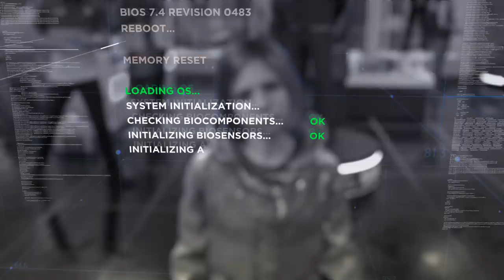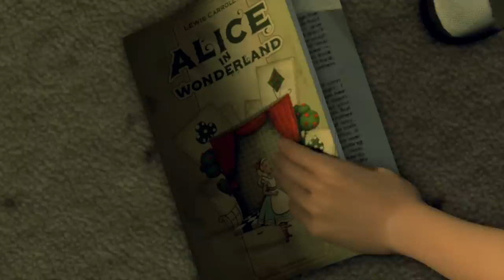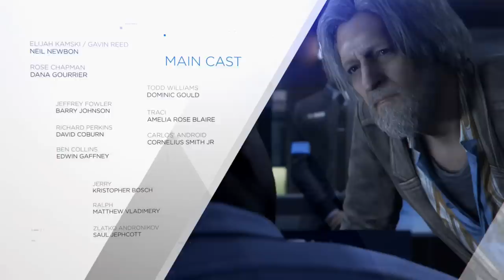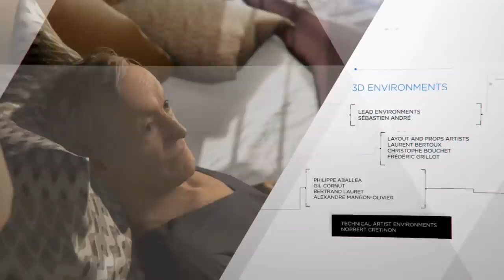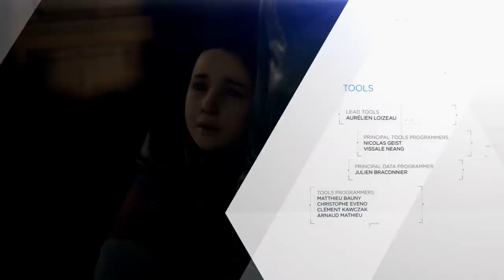Detroit: Become Human | The Kara Cut [GOOD ENDING]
This is a video that's been highly requested since the upload of my original 'Detroit: Become Human' movie. Although many of you continue to enjoy the original, in a way that I never thought possible, some viewers specifically requested a 'Kara's Story' version. This version of the movie shows Kara's COMPLETE story, with one or two cross overs but for the most part this is very much Kara orientated.

Detroit: Become Human Description:
Set in Detroit during the year 2038, the city has been revitalized by the invention and introduction of androids into everyday life. But when androids start behaving as if they are alive, events begin to spin out of control.

Developer: Quantic Dream
Publisher: Sony Interactive Entertainment
Engine: Quantic Dream's in-house engine
Platform: PlayStation 4, PC
Release: 25 May 2018
Mode: Single-player

0:00 - Intro
08:09 - Opening
10:34 - A New Home
24:40 - Stormy Night
30:22 - Fugitives
43:24 - On the Run
50:45 - Zlatko
1:09:49 - The Pirate's Cove
1:23:06 - Midnight Train
1:38:27 - Crossroads
1:52:59 - "The Check Point"
2:00:12 - "Bus Terminal"
2:04:23 - "Cross The Border"
2:14:10 - "Credits"